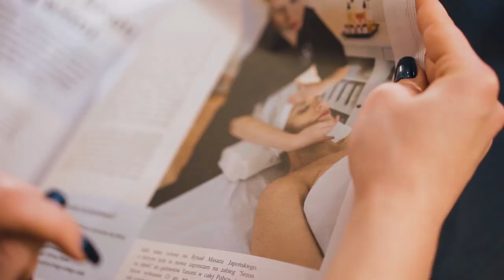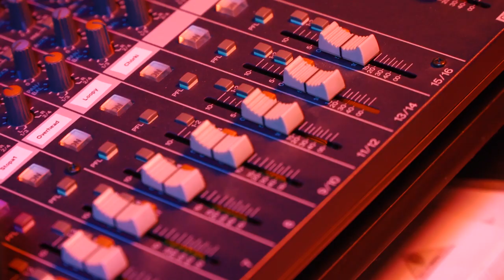Śląska Karuzela - Zamek Bobolice cz. 3 (odcinek 212)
Specjalne podziękowania za pomoc w realizacji odcinka dla:
Zamek Restauracja Zamek Bobolice
Jarosław Lasecki

Powtórka programu:
poniedziałek, godzina 22:25
środa, 14:30
czwartek, 1:10
sobota, 15:35

Producent:
Krzysztof Szwed

Produkcja:
Wydawnictwo Muzyczne ESKA